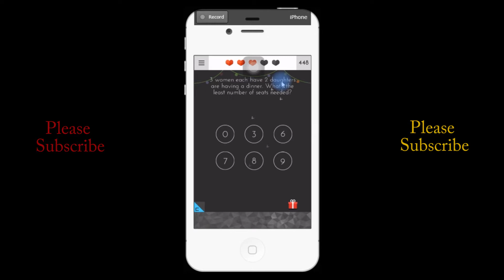Tricky Test 2 | Level 53 Think Outside – 3 women(....)What’s the least number of seats needed?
Starting playing this game so break from all the tutorials it's fun playing Tricky Test 2 Game if you haven't play Just install and get started if you need help here are my videos all for you.